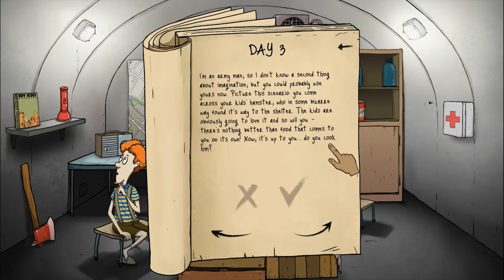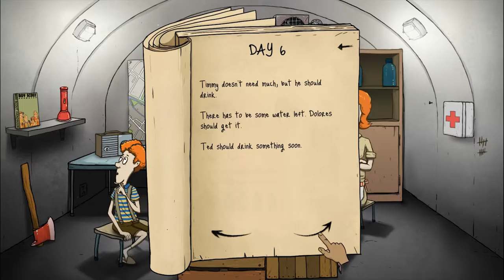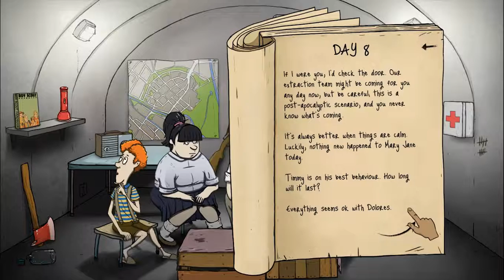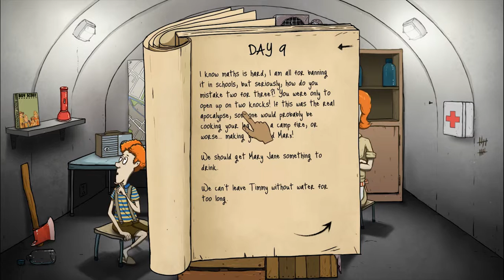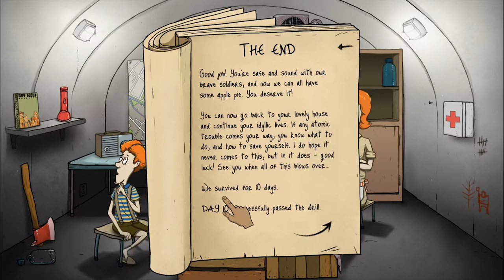60 Seconds! [HD+] - #001 - Einführung ins Überleben - ★Watch More★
Good luck.

★Systemanforderung★

MINIMUM:
OS: Windows XP SP3 (32/64 bit) or later
Processor: Intel Core™ 2 Duo 2.0+ GHz or an equivalent AMD CPU
Memory: 2 GB RAM
Graphics: nVidia GeForce 8800 GT or AMD Radeon HD2900 XT (with 512MB VRAM)
DirectX: Version 9.0c
Additional Notes: Keyboard and mouse required, Microsoft Xbox 360 controller optional